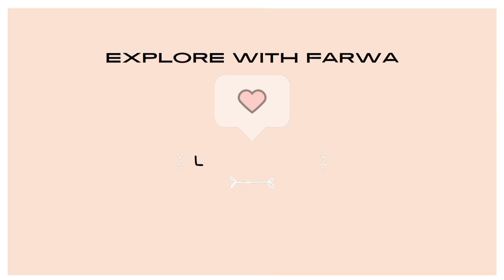My Full Day Cooking Routine || Kapry Wala Paratha || Pancake Roti || Romali Roti || Chicken Yakhni